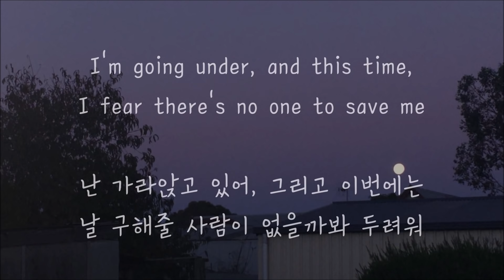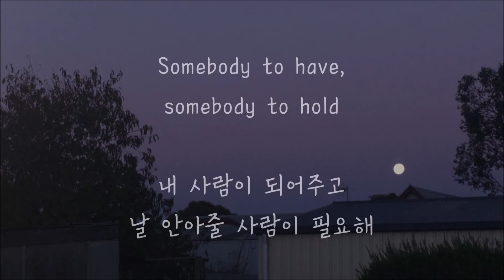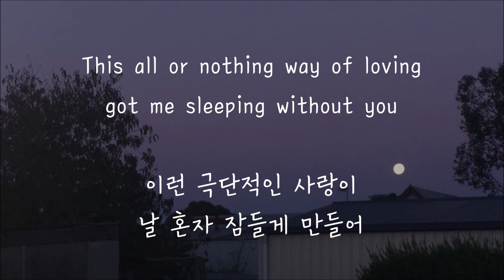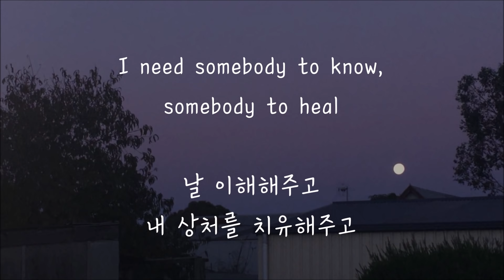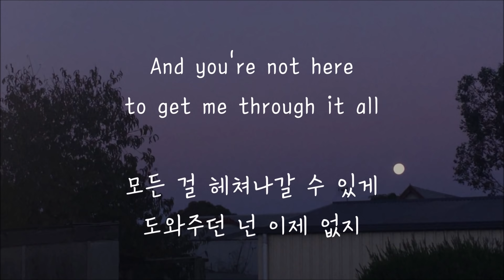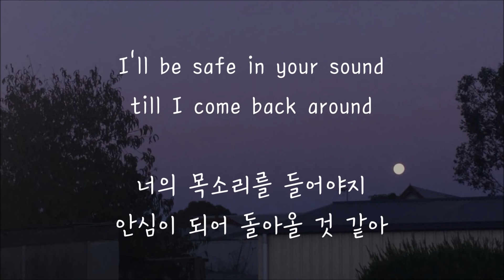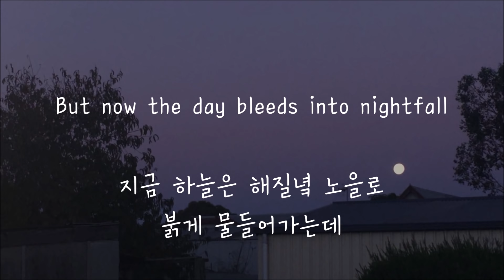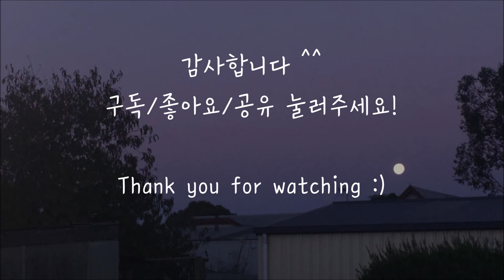Lewis Capaldi - Someone you loved (한국어 가사/해석/자막)